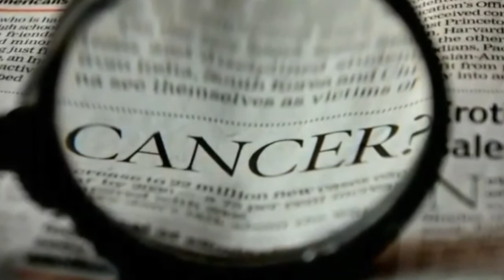B-TON GEL- Asclepius Wellness Product💥breast को सुडौल बनाने के घरेलू उपाय💥##awpl###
स्तना को सुडौल बनाने के घरेलू उपाय
how make to YouTube Thumbnail
अगर यह प्रोडक्ट चाहिए तो मुझसे कांटेक्ट करें माय व्हाट्सएप नंबर :-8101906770